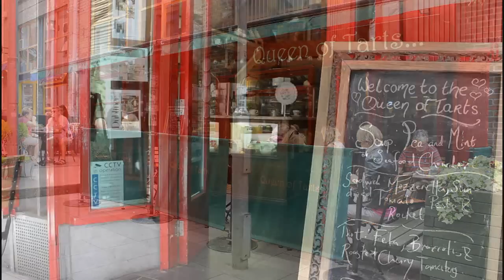Queen Of Tarts Cows Lane Temple Bar Dublin | Cafe Patisserie Dublin | Cakes Tarts Dublin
Queen Of Tarts Cows Lane Temple Bar Dame Street, Dublin 2, Ireland - Song: Sing Your Life by HappyFourTwenty